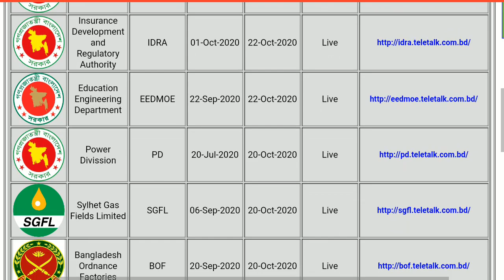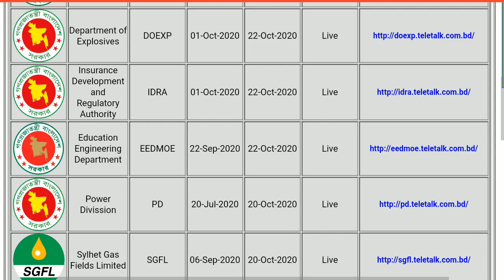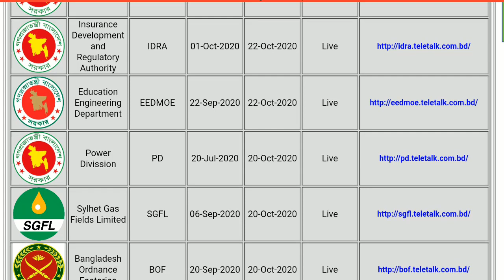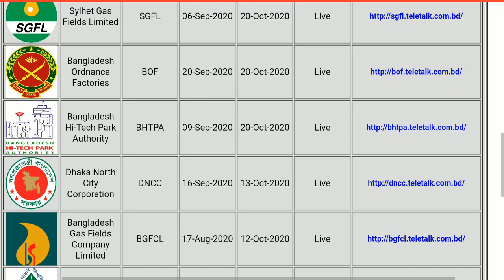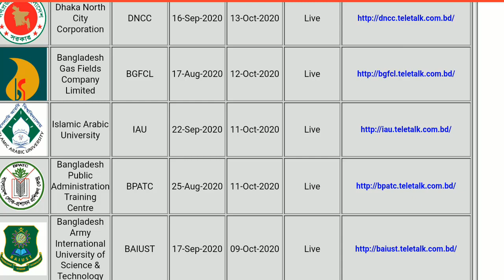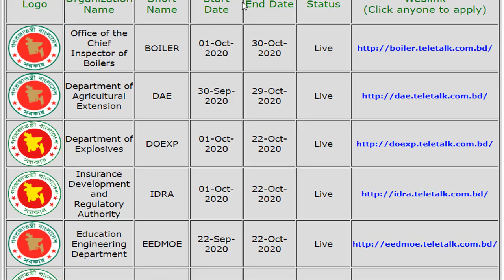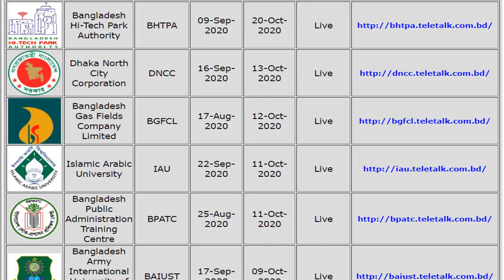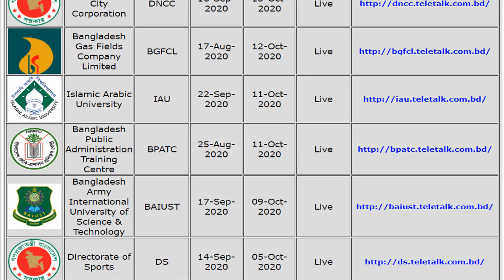সব সরকারি চাকরি এক জায়গায়! All Government/Semi-Government/Autonomous Jobs 2020 (teletalk.com.bd)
বিস্তারিত বিজ্ঞাপন দেখুন এখানে ‍All teletalk job circular is available here.
All Government/Semi-Government/Autonomous Jobs by Teletalk.com.bd. All created goes to Them and the Thanks to Nayan Mia.
এখানে আমরা চলতি সকল সরকারি চাকরির বিজ্ঞাপনগুলো উপস্থাপন করার চেষ্টা করেছি। তবে অবশ্যই এ সবগুলোর আবেদন অনলাইন থেকে নির্ধারিত তারিখের মধ্যে যথাযথ এবং নির্ভুল ও সঠিক তথ্য দিয়ে সম্পন্ন করতে হবে।

All Government/Semi-Government/Autonomous Jobs, teletalk.com jobs 2020
মনে রাখবেন সরকারি কিংবা বেসরকারি কোন চাকরির আবেদনেই আপনার কোন তথ্য ভুল বা অসত্য দেবার চেষ্টা করবেননা। কেননা এতে পরে আপনি চাকরিচ্ছুত তো হবেনই পাশাপাশি আপনার বিরুদ্ধে আইন-আনুগ ব্যবস্থাও গ্রহণ করা হতে পারে।

তো চলুন তাহলে কোনরকম সময় নষ্ট না করে চলতি সমস্ত সরকারি চাকরি বিজ্ঞাপনগুলো দেখা যাক-

Office of the Chief Inspector of Boilers BOILER (01-Oct-2020 30-Oct-2020)
Department of Agricultural Extension DAE (30-Sep-2020 29-Oct-2020)
  Department of Explosives DOEXP (01-Oct-2020 22-Oct-2020)
Insurance Development and Regulatory Authority IDRA (01-Oct-2020 22-Oct-2020)
Education Engineering Department EEDMOE (22-Sep-2020 22-Oct-2020)
Power Division PD (20-Jul-2020 20-Oct-2020)
 Sylhet Gas Fields Limited SGFL (06-Sep-2020 20-Oct-2020)
Bangladesh Ordnance Factories BOF (20-Sep-2020 20-Oct-2020)
 Bangladesh Hi-Tech Park Authority BHTPA (09-Sep-2020 20-Oct-2020)
Dhaka North City Corporation DNCC (16-Sep-2020 13-Oct-2020)
Bangladesh Gas Fields Company Limited BGFCL (17-Aug-2020 12-Oct-2020)
Islamic Arabic University IAU  (22-Sep-2020 11-Oct-2020)
Bangladesh Public Administration Training Centre BPATC (25-Aug-2020 11-Oct-2020)
Bangladesh Army International University of Science & Technology BAIUST (17-Sep-2020 09-Oct-2020)
Directorate of Sports DS (14-Sep-2020 05-Oct-2020)

All Government/Semi-Government/Autonomous Jobs,সব সরকারি চাকরি এক জায়গায়,All Government Jobs 2020,teletalk.com.bd,teletalk job circular,govt job circular 2020,সরকারি চাকরি,nayan mia,running govt. job 2020

নিচে আমাদের ওয়েবসাইট এর লিংক দেয়া আছে। প্রতিদিনি আমরা এখানে নতুন নতুন চাকরির বিজ্ঞাপন দিয়ে থাকি। এখানে কোন ভূয়া চাকরি বা কারো কাছ থেকে টাকা নিয়ে কোন বিজ্ঞাপন প্রচার করা হয়না।

*** Chakrir_dak full information***

-১০০ টাকায় পুরো মাসের চাকরির আবেদন Job Circular